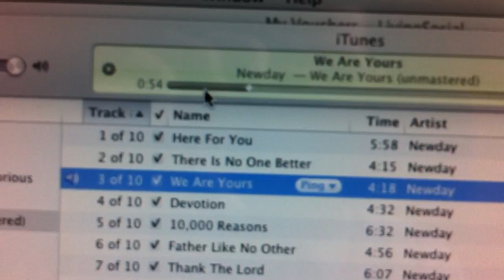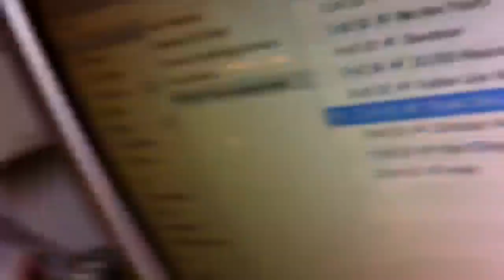Newday 2011 album taster!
We Are Yours album taster from Newday 2011!